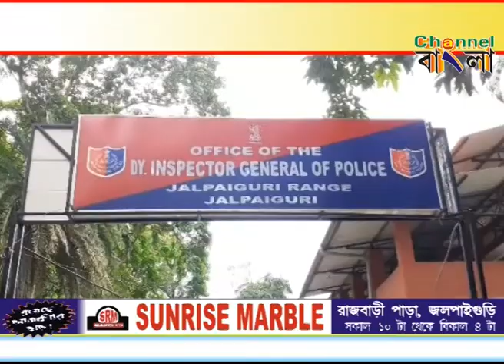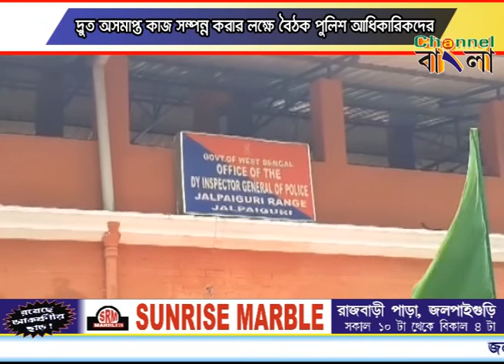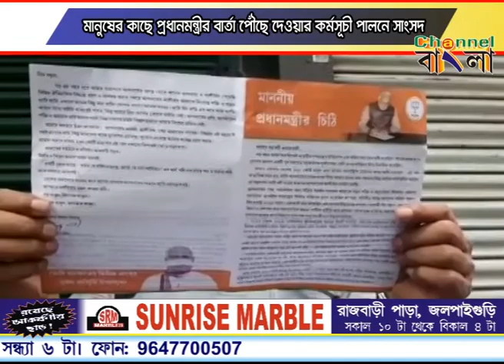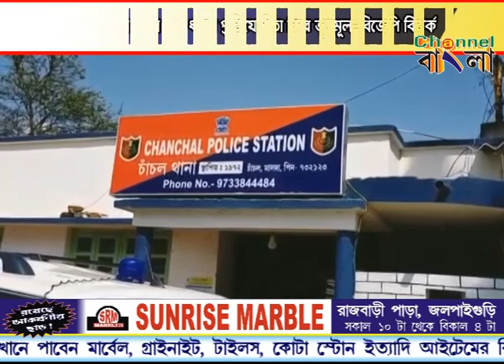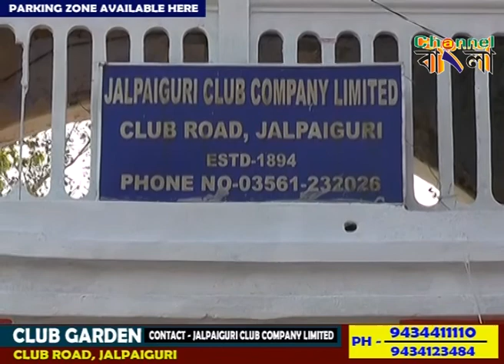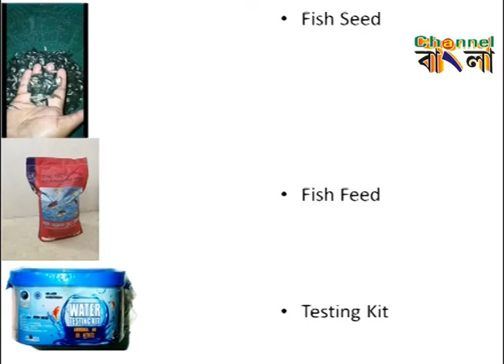Channel Bnagla News 18/06/2020